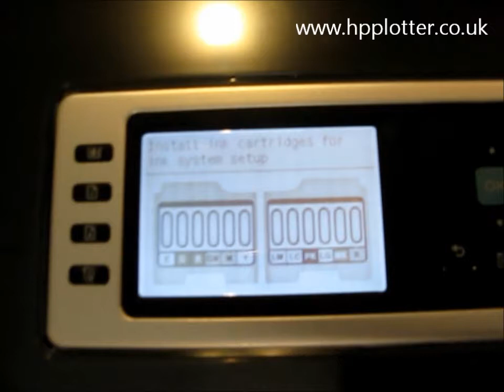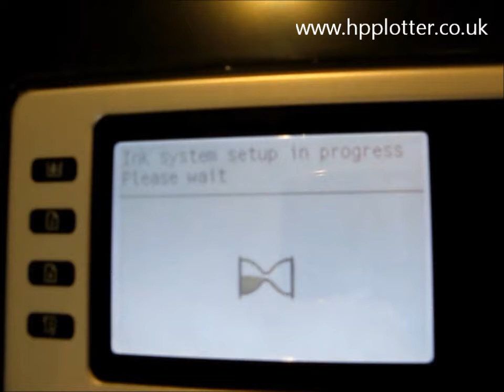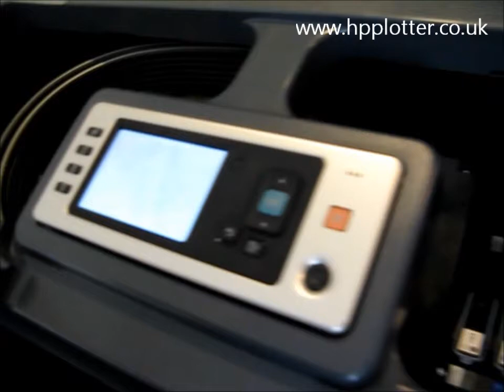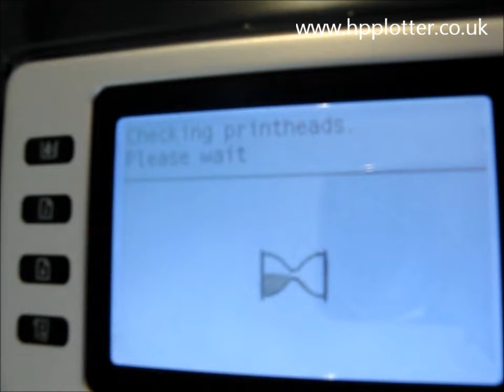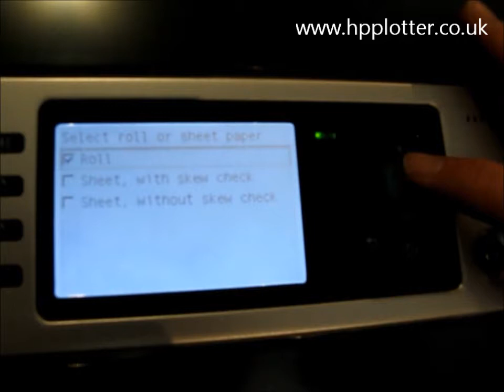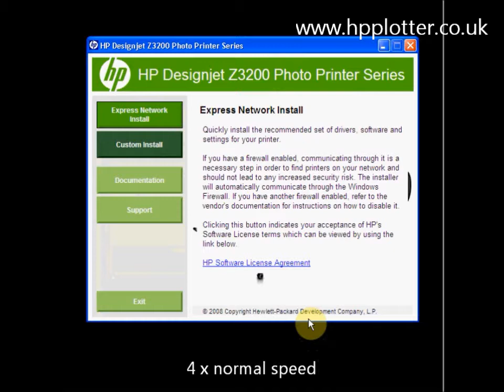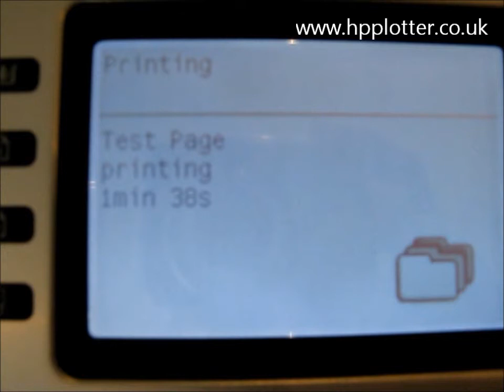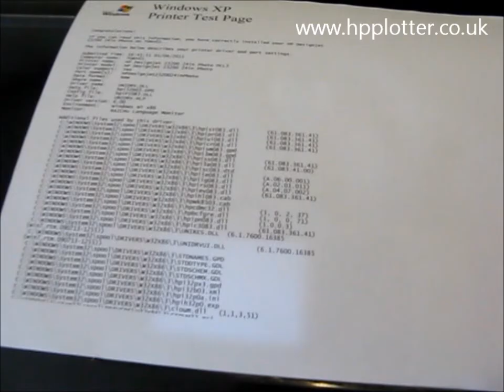HP Designjet Z3200 printer - how to setup & configure your HP Designjet Z3200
Introduction to setting up & installing your new DesignJet.
This video features the DesignJet Z3200.
What to expect when purchasing a new HP DesignJet.

This video shows how to set-up and configure your new Designjet Z3200 photo printer. We see the machine set up on the stand going through the final removal of the intransit packaging, all orange tape and clips both on and under the cover, on the spindle and the back of the machine. We see, this being a high-end photo printer, the 12 ink cartridges including the gloss enhancer being installed - they are just plugged in and the sensor beeps each time to show they have been recognised by the Designjet. Following the instructions on the panel accepting ok to continue, the Designjet will now prime the tubes by pumping the ink through the system to the dummy printheads - once the machine is happy the tubes have been primed, the dummy (orange plastic) printheads are removed and disposed off. The packaging on the new printheads is removed and and they are inserted as shown - 6 double printheads 2 colours in each- again accompanied by the beeps recognising them as they are installed. Having relatched the printhead cover and closed the top cover the Designjet now checks all the printheads and asks for a paper roll to be loaded ready to print the alignment page . With the roll aligned it prints out a successful alignment page. The next step we see, having a built in LAN card, is the Designjet being connected to the network and then the HP software being installed. The machine is fairly quick to set up, taking in total about an hour to build and attach the stand, remove packaging, set up the network, install the HP software and make the printer ready to use. Also applies to Z2100 / Z3100 / Z3100PS / Z3200PS series